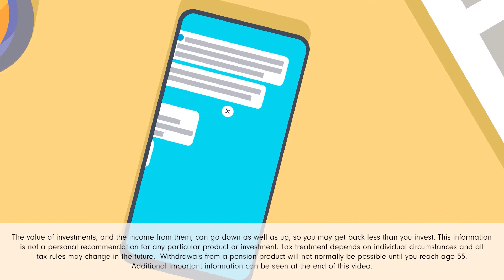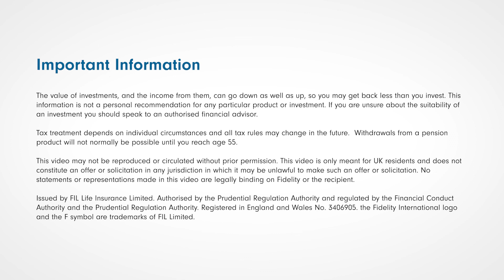Your financial future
Pandemic hits hard. Many people might lose their jobs. This video tries to show how you can overcome this troubled time and secure your future.

Duration: 90 seconds
Format: 2d graphics with character animation
Type: Animated Explainer Video
Client: Fidelity International (UK)
Agency: Gray Media (UK)
Production: Darvideo Animation Studio | darvideo.tv
Timing: 4 weeks

PM: Maks Zaglotskyi
CG Artist: Julia Urbanevich
Sketch / Storyboard Artist: Olena Shtepura
Animator: Andiy Ivanchukov

In these financially uncertain times, you can still take steps to secure your future.
Even if you leave employment, remember that your retirement savings are still yours. You don’t lose them, so don’t neglect them.
Here are five ways you can give your future self a financial boost:
Step 1
Pay more into your pension - you get a 20% uplift on contributions up to £40,000 every year. If you pay £80 in, £100 is invested.
Step 2
Consider retiring later than planned. This will give you a few more years to contribute into your pension pot, reap the benefit of government tax relief on those contributions and potential investment growth, which can all help grow your retirement savings.
Step 3
Keep your Expression of Wish form up-to-date. This nominates who to pay your retirement savings to after you pass away. It takes just five minutes to
make sure your loved ones are looked after for years to come.
Step 4
Still have money available to invest? What about an ISA? You can currently invest up to £20,000 in these tax efficient accounts.
Step 5
Have children? You can also invest up to £9,000 in a Junior ISA for your child or grandchildren.
The world around us is constantly changing, but don’t let uncertainty derail your plans. Rather use it as an opportunity to lay foundations for a strong financial future.